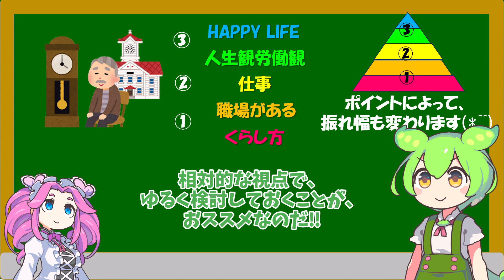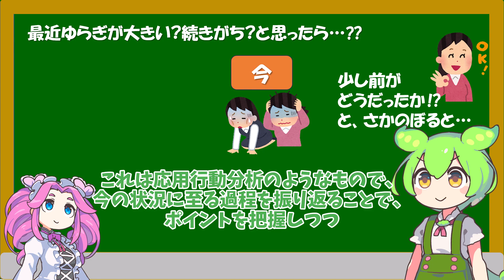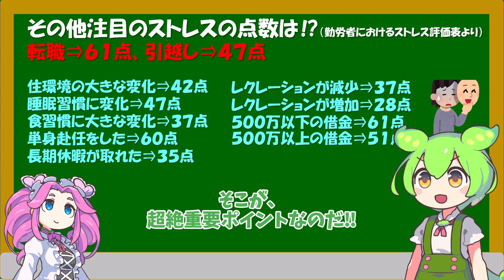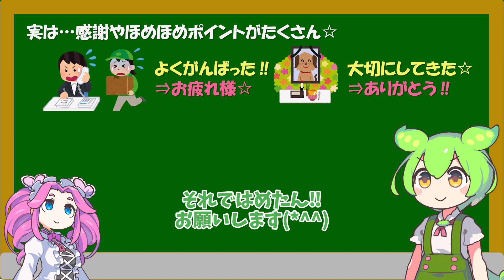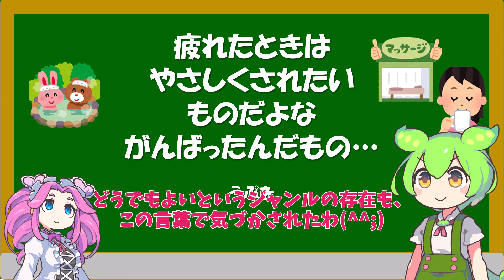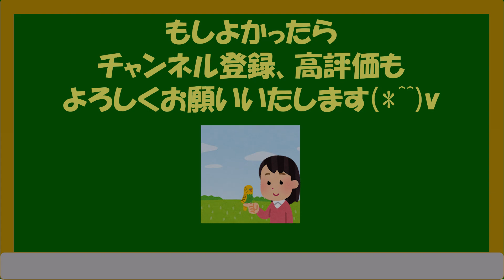【最新研究☆その４】マズローの欲求の段階説を活用して、就活を考えてみる☆⑱(*^^)v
拝啓

いつもがんばっているみなさんへ(*^^)
今日もお疲れさまです！

マズローの欲求の段階説を活用して、
就活について考えてみるシリーズ
第１８回目です(*^^)v

続編もこうご期待！

もしよかったら、
ゆるゆるご覧になってくださいませ☆

季節の変わり目なので、
どうぞお体ご自愛くださいませ☆

敬具